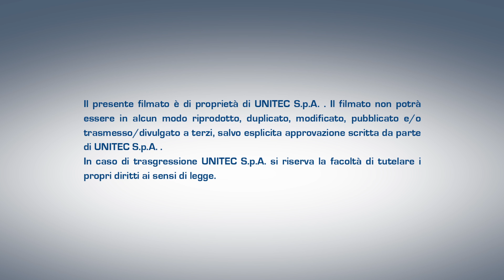Linea di lavorazione e calibratura per Peperoni - UNITEC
Il nostro modo di prenderci cura dei tuoi Peperoni.

Unitec. We work for your results.